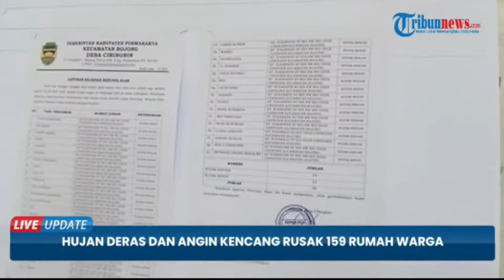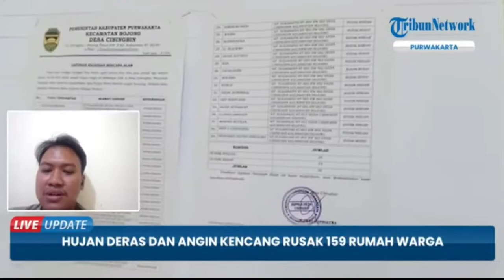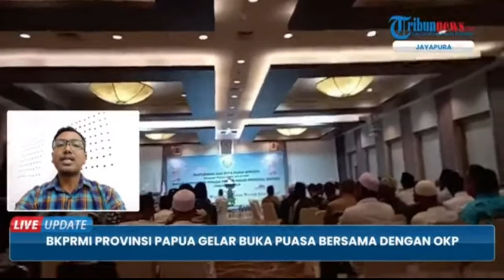🔴LIVE UPDATE SIANG: KPK Periksa Rafael Alun hingga Sidang Pencemaran Nama Baik Menko Luhut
POS-KUPANG.COM - KPK Periksa Rafael Alun hingga Sidang Pencemaran Nama Baik Menko Luhut